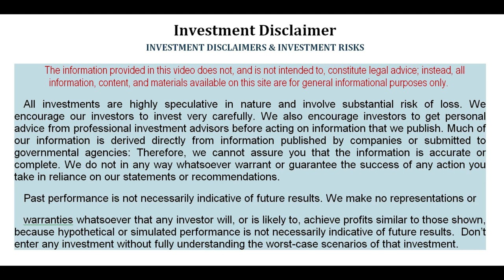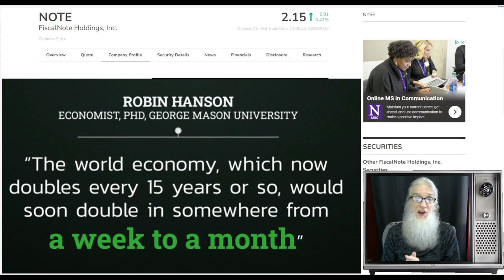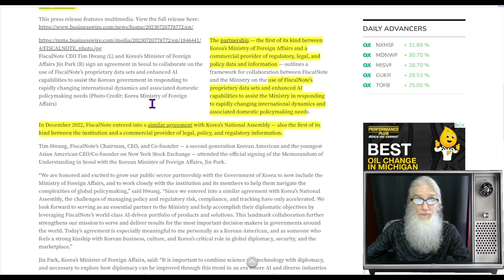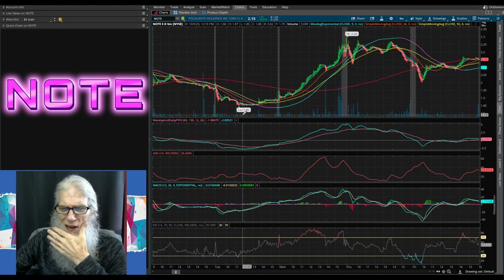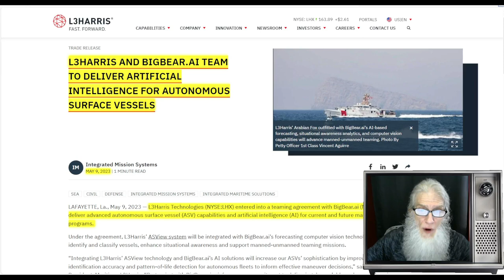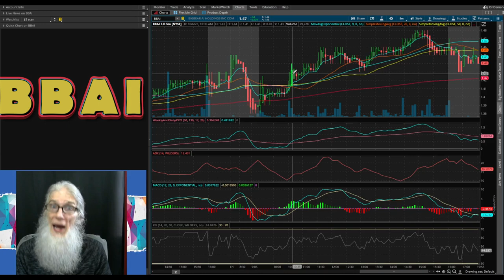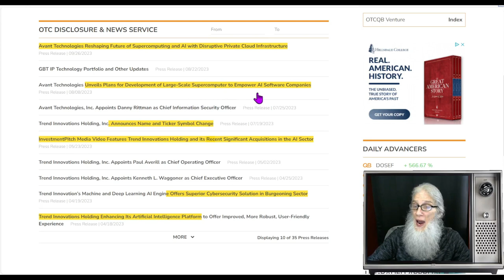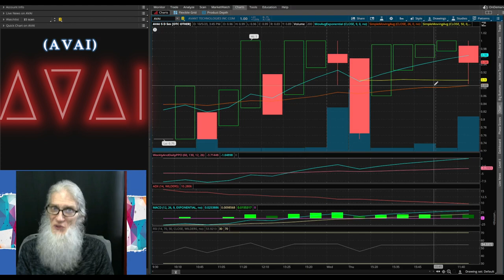Get ready to Get RICH! AI Singularity is Close!🧙‍♂️Zidar On Top & Hot Penny Stock $AVAI~$NOTE~$BBAI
AI is going to change the world...literally. Are you prepared for all the wealth around the corner.
Here are 3 AI companies I believe will catapult on the charts. Singularity...for better or for worse...it's coming.